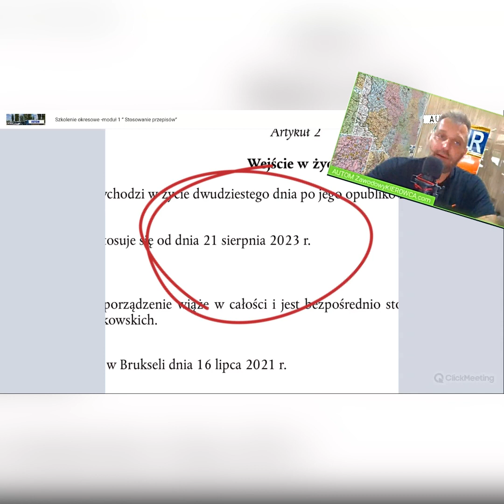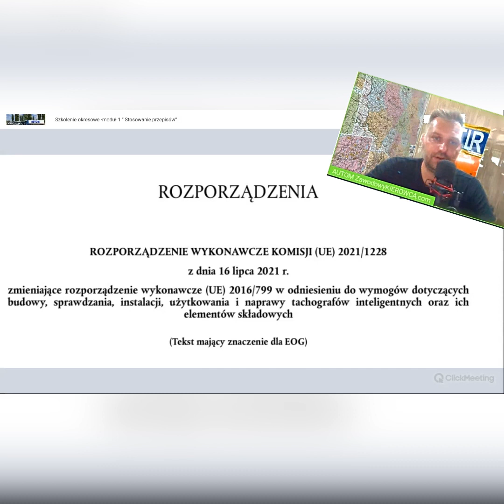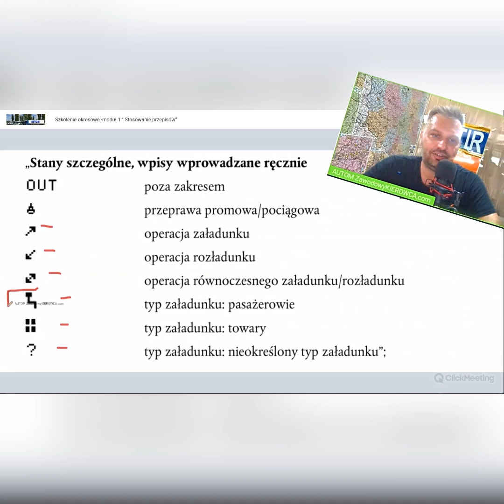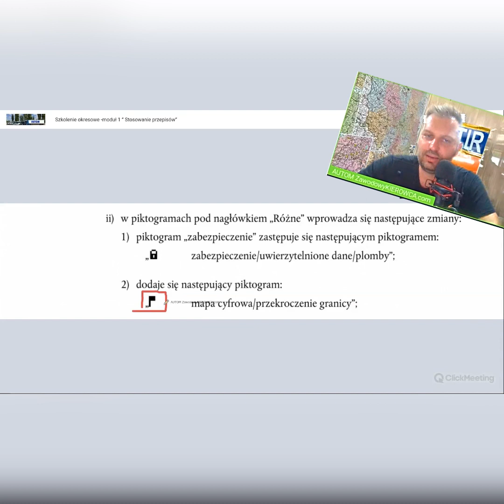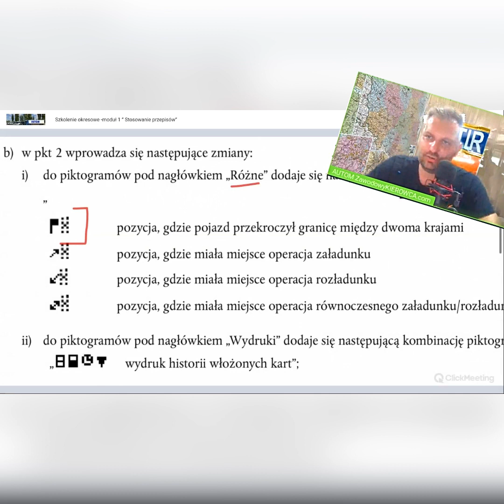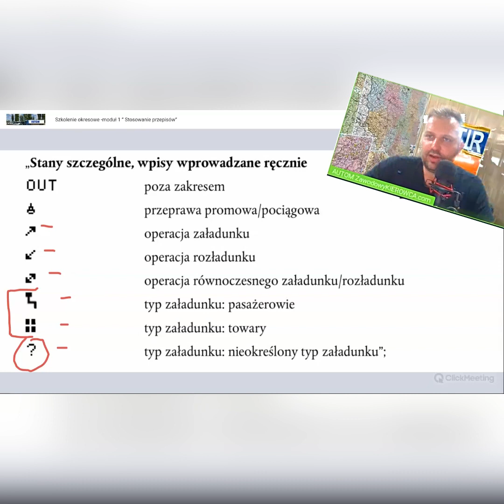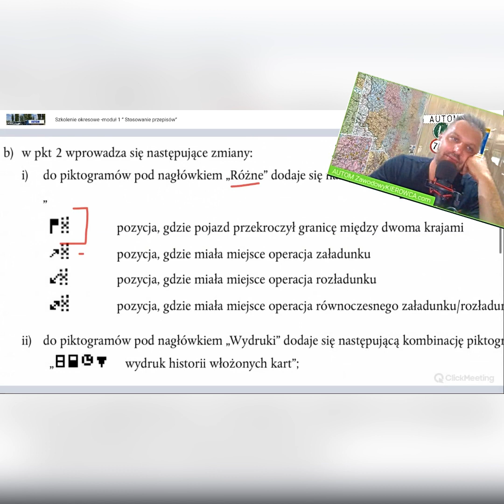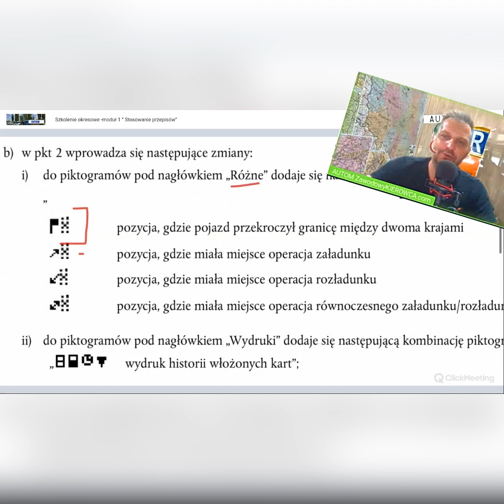Zmiany w Tachografach. Nowe funkcje 2023.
Już niedługo wchodzi kolejna generacja tachografów, a wraz z nimi kolejne funkcji i obowiązki dla kierowcy.